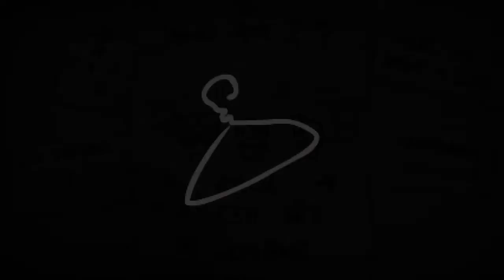Let's Play The Binding Of Isaac: Rebirth (German) Part#78 -Die Serie Teil 2: Multi Splitting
Die Serie geht in die zweite Runde (sonst wär es wohl kaum eine Serie). Dort darf nun Cain ran und lässt es auch so gleich... platschen? Splash Damage scheint wohl heute angesagt und wird wörtlich genommen.